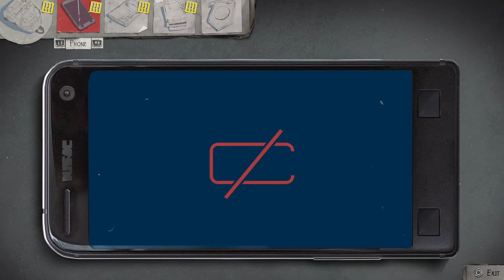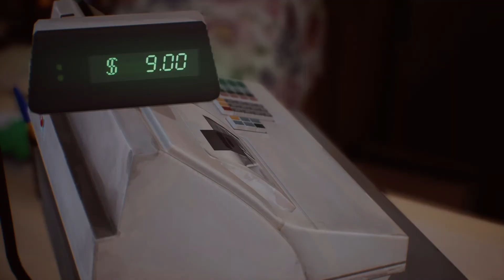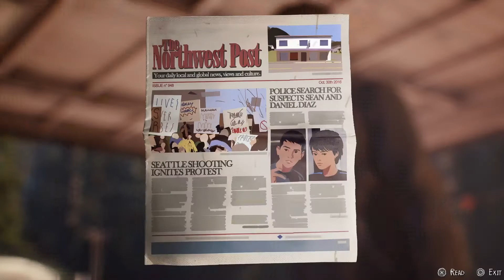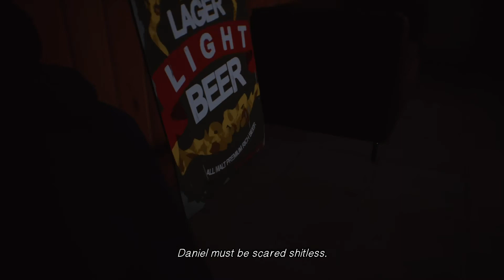Vlogmas day 8 Life is strange part 2 gameplay